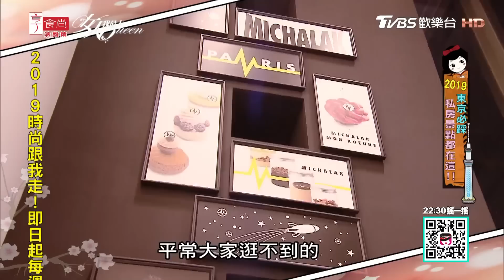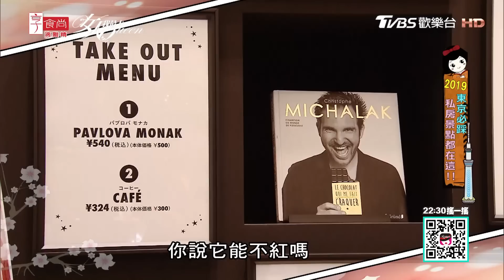來東京必吃！吳速玲推薦 台灣吃不到的私房法式甜點 女人我最大 20190320